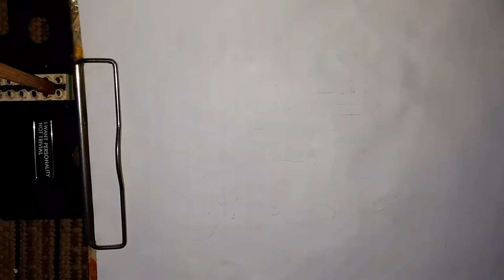رسم شعار الشركة الأصطورية والت ديزني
رسم سريع لشعار افضل شركة في العالم شركة والت ديزني للافلام والمسلسلات ولكارتون ولبرامج الوثئقية